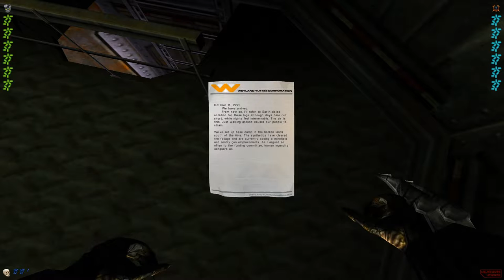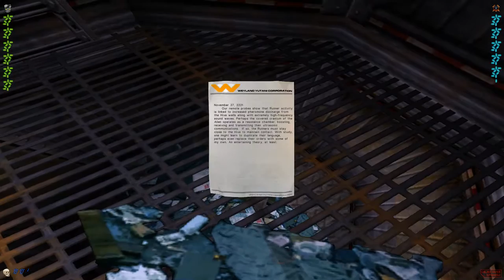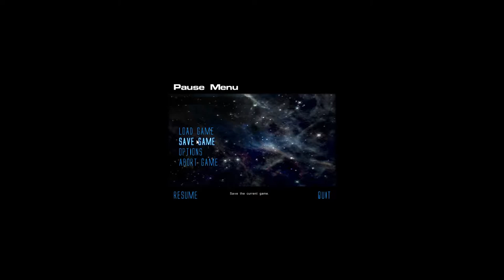Aliens VS Predator 2 - Predator Campaign part 1/2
Playthrough.
Predator Campaign part 1/2.

This game is amazing, it has 3 campaigns.
One each for the alien, marine and predator.

Will uppload part two soon as it is already finnished.
Coming up with the Alien Campaign, then the Marine Campaign which I recently played but it is easily the best one I think.

Enjoy, and share your thoughts and memories of this game below.